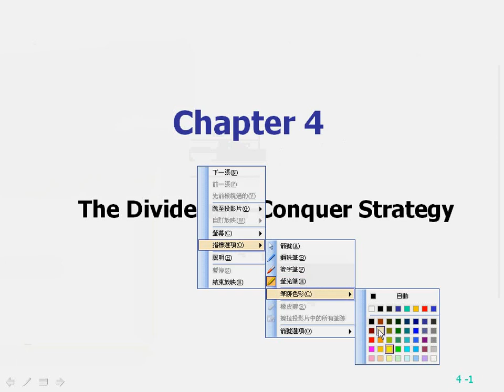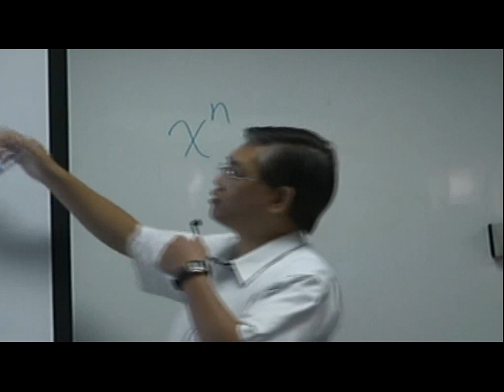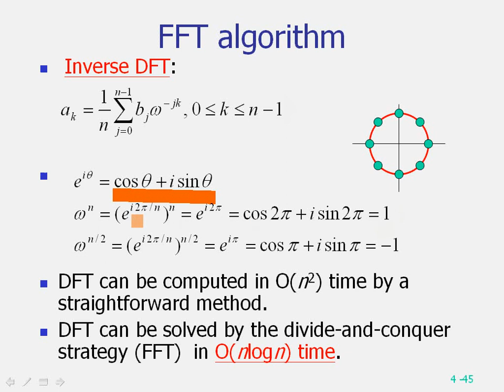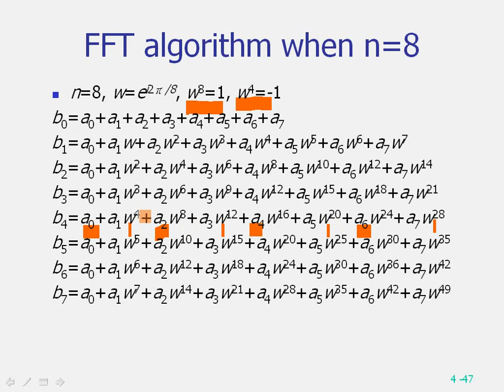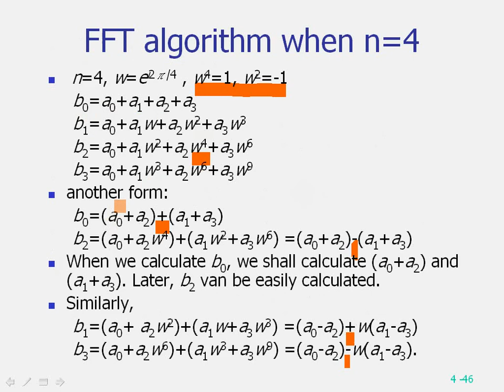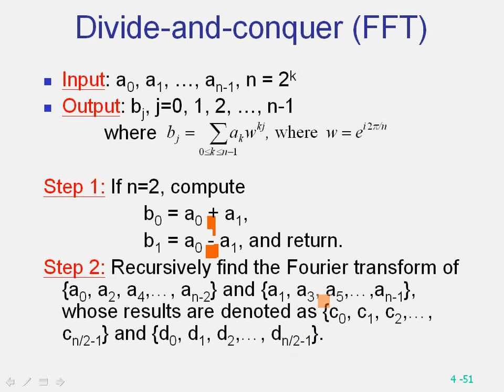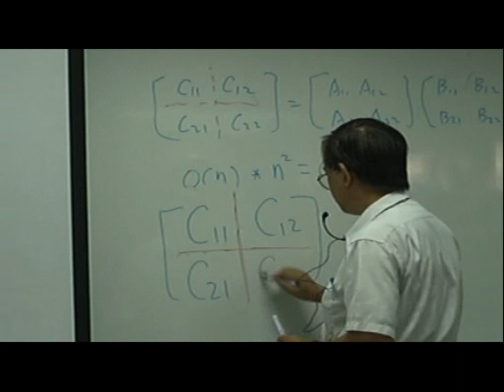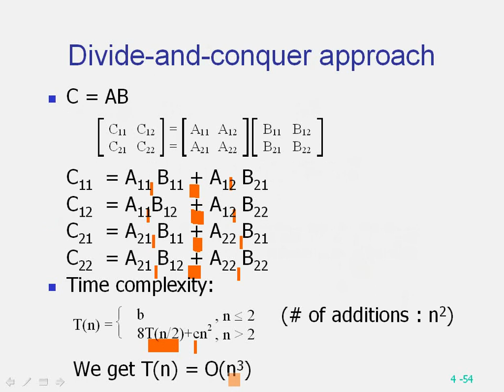演算法4-6 The Divide-and Conquer Strategy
00:00 Look back and more FFT algorithm